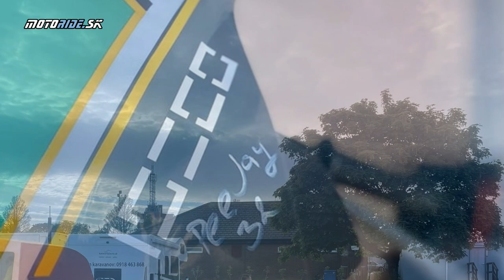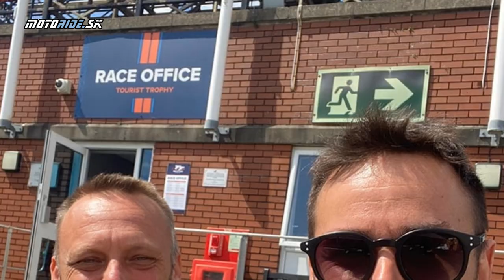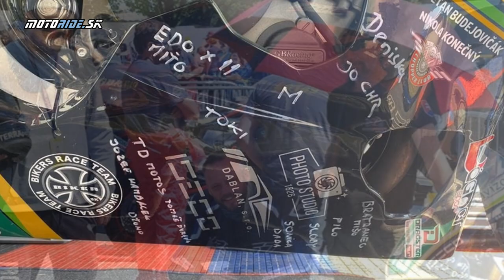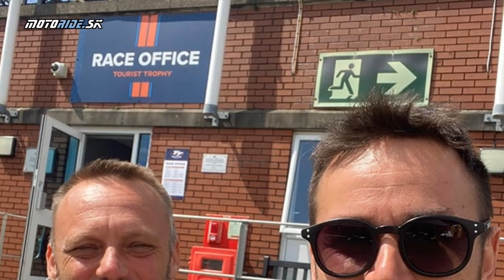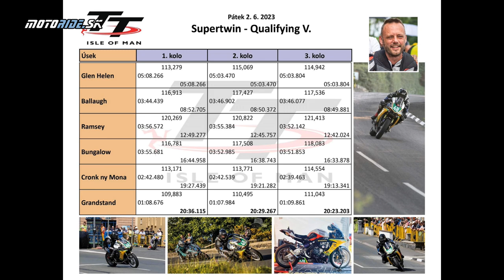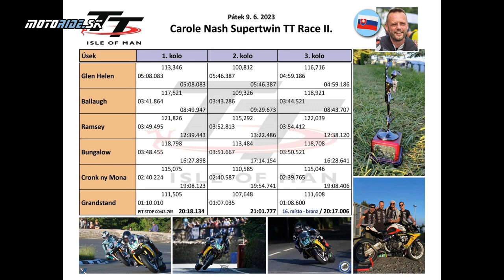MR POKEC: Na ostrov Man priamo s Mirom LAKI Slobodom - o pretekoch Tourist Trophy 2023 - motoride.sk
Na ostrove Man v piatok skončili legendárne preteky roadracing Tourist Trophy 2023, kde ani tohto roku nechýbal jediný Slovák, ktorý sa tomuto nebezpečnému športu venuje Miro Laki Sloboda. Spojili sme sa s ním priamo na ostrov, aby sa s nami podelil o čerstvé dojmy z pretekov, ale aj o tom aká bola príprava, aké prekážky musel prekonať a tiež aký úspech dosiahol. Poďte si s nami vypočuť najnovší MR POKEC, ktorý okrem youtube nájdete aj vo všetkých podkastových platformách.

Podcasty nájdeš pod Motoride.sk na Spotify, Google aj Apple podcasts

Foto: Miroslav Laki Sloboda | Czech Road Racing  | Aleksandra Bolton | Dasa Booth | Kirsten Harrison Manxarts | wikipedia.org